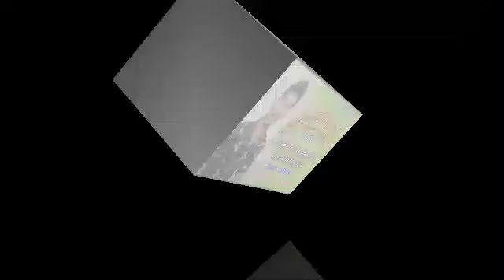रतिराम कुलस्ते।।Ratiram kulaste।। गोंडवाना गीत।। पहले के परम्परा गजब सुहावे